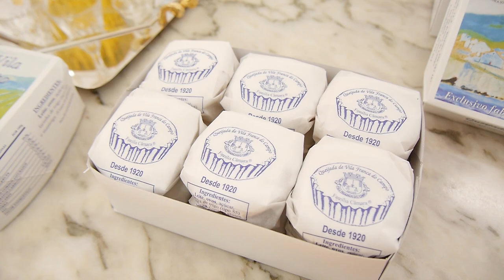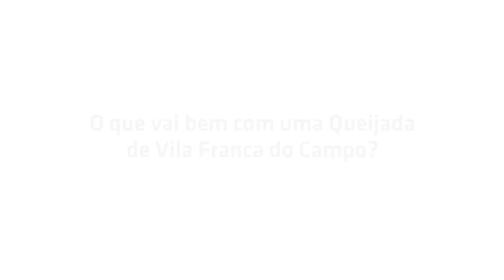Queijada da Vila, Vila Franca do Campo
NO PONTO - A DOÇARIA PORTUGUESA
Entrevista a / Interview to:
Maria José e Baltazar, família Câmara